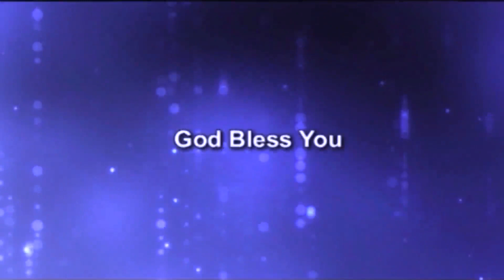Everything. Is that for good? EP 03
Pr Bmonachen Kayamkulam